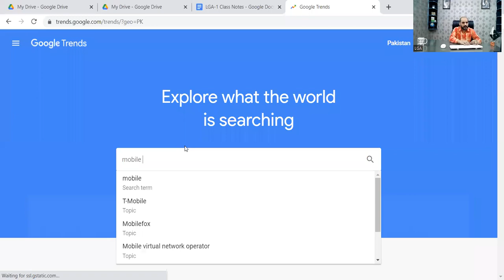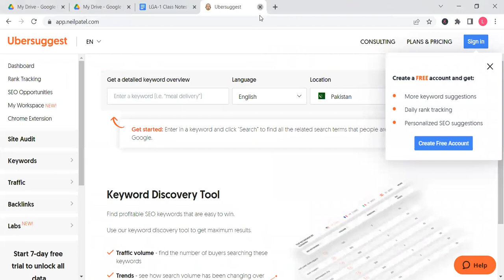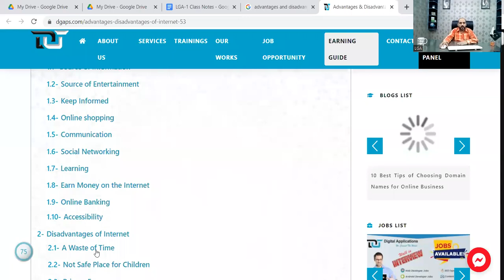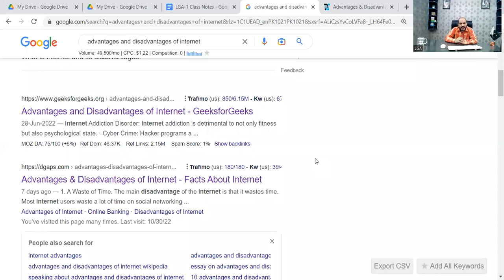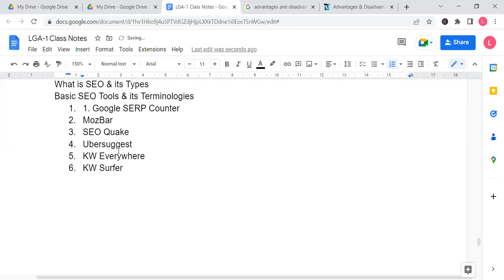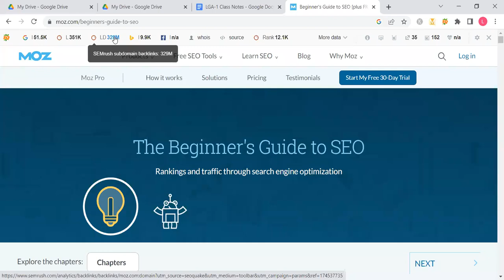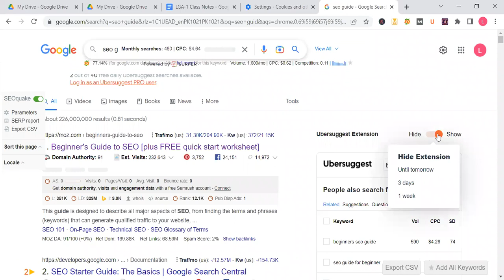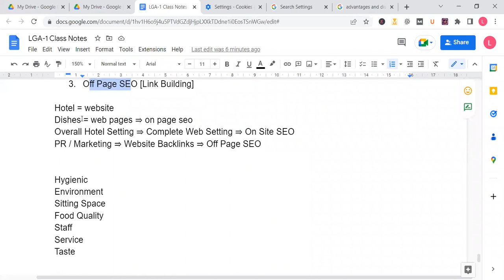7. SEO - What is SEO - Types of SEO - Learn SEO with Examples